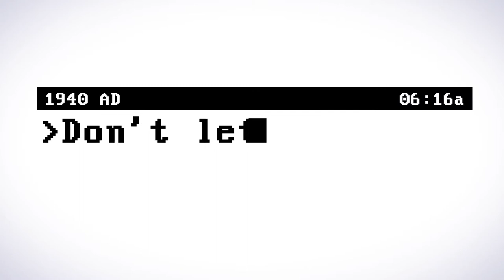Timequest Trailer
Timequest is a classic graphical text-based adventure game of breathtaking scope and astonishing depth. Travel to 80 locations to see the effects of your actions unfold over 3 millennia.